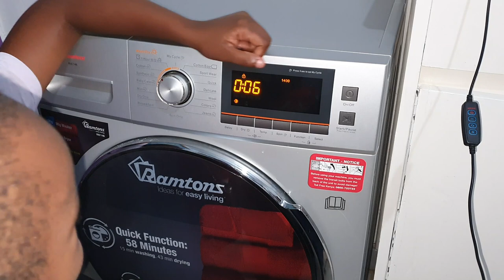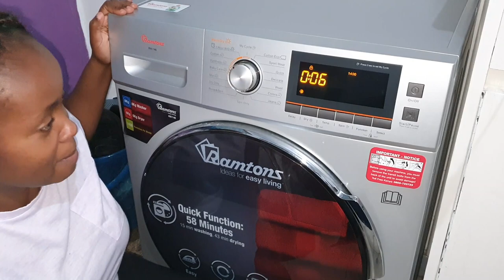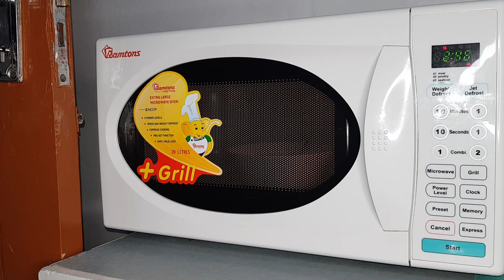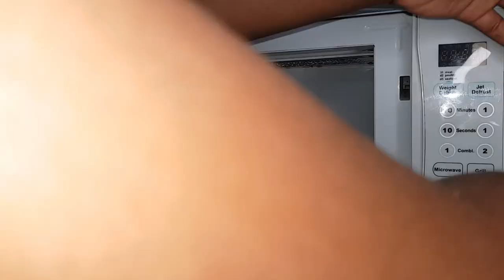Mother's day vlog | Microwave cleaning | Netflix and Chill | A relaxed Sunday vlog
Hey guys! Feel at home. In today's video, I share with you the 2021 mother's day vlog and how to clean your microwave.

LOVE & LOVE 😘